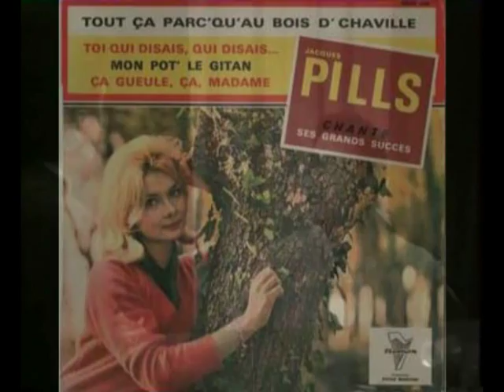Jacques Pills seul dans la nuit